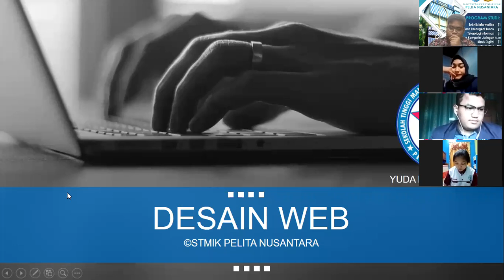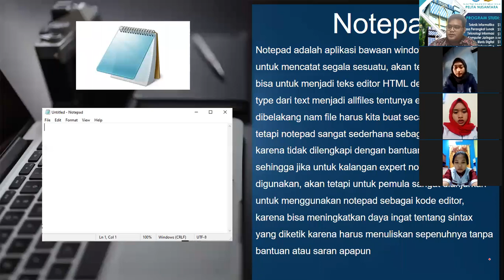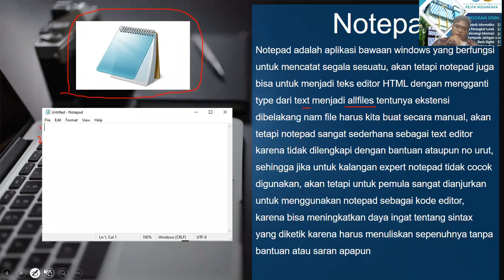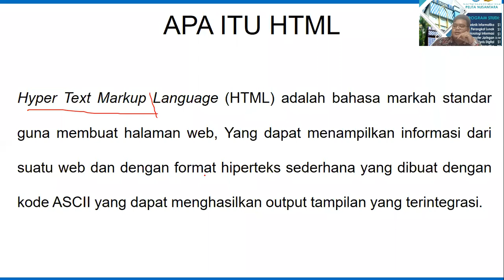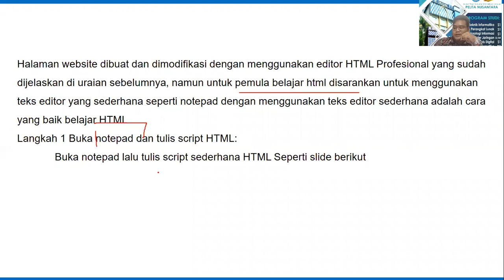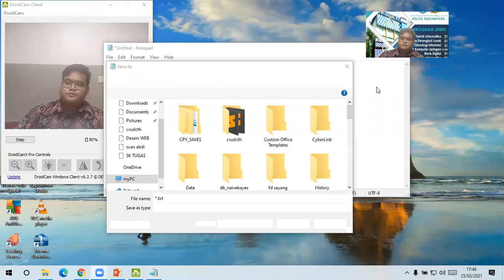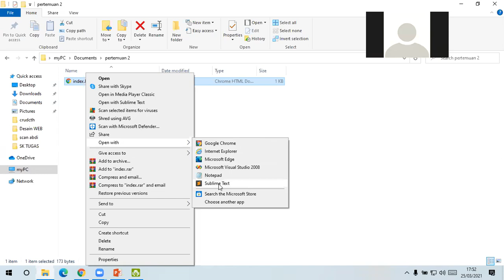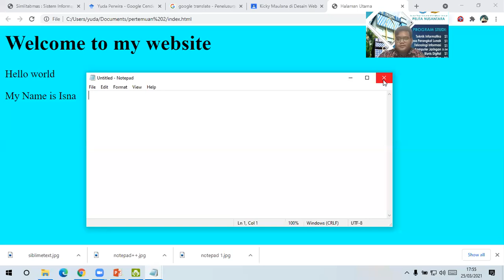Pertemuan 2 Desain Web 2TI/C3/02 & 2MI/B/02